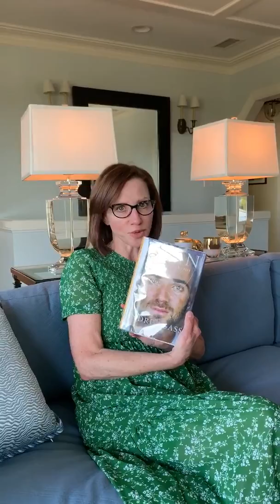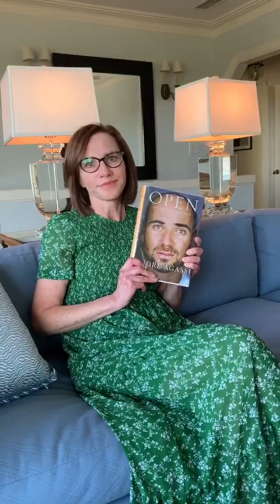Jill Matson - Andre Agassi